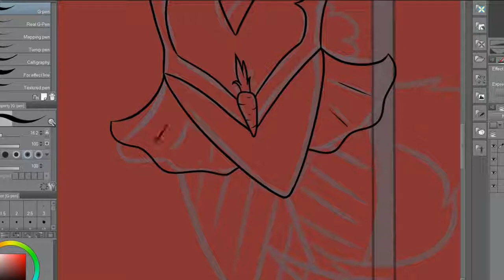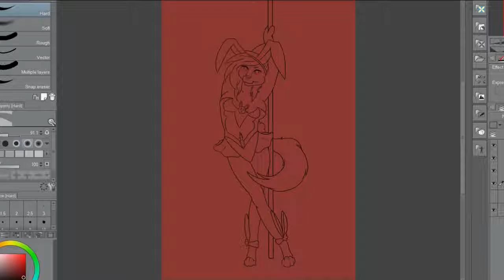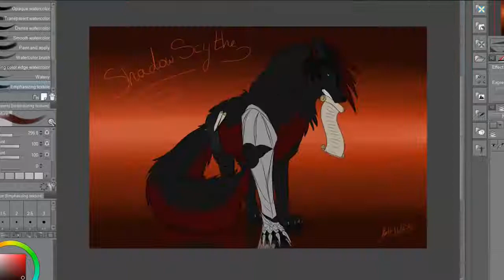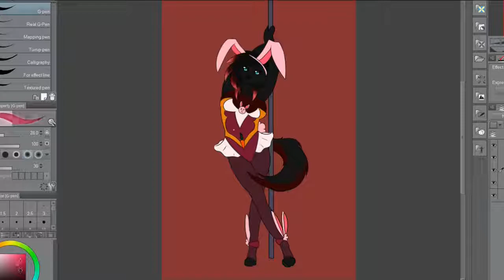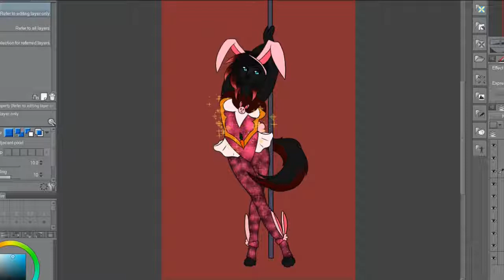Bunny Sparkle Ranger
Original song by Logue4
edit by HDdubRAVE